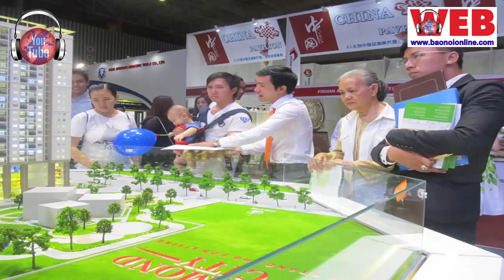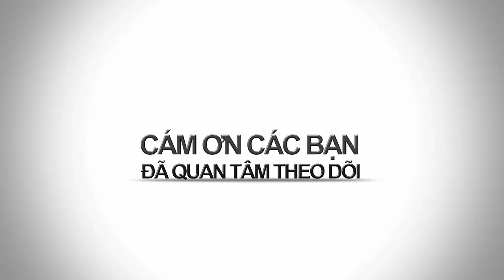BAO NOI ONLINE || CƠN SỐT CĂN HỘ GIÁ BÌNH DÂN TĂNG CHÓNG MẶT TẠI TP.HCM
Bất động sản khu vực TP.HCM đang tăng nóng về giá nhà đất nói chung và giá căn hộ bình dân nói riêng. Giá hiện nay tăng khoảng 30% so với đầu năm 2016.

Thị trường địa ốc TP.HCM đang nóng lên từng ngày nhất là các khu vực ngoại thành thuộc Quận 2, Quận 9, Gò Vấp, Bình tân, Tân Phú và Quận 7.